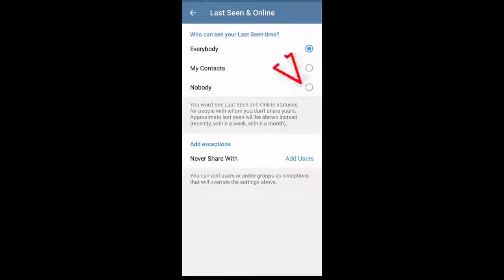How To Hide/Turn Off Last Seen On Telegram In Android And Ios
In This Tutorial How To Hide/Turn Off Last Seen On Telegram In Android And Ios.